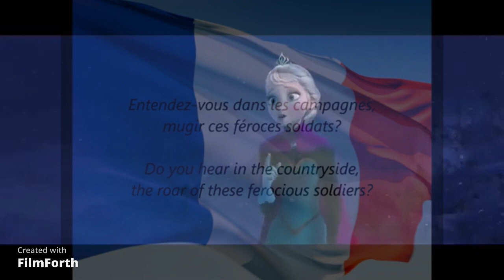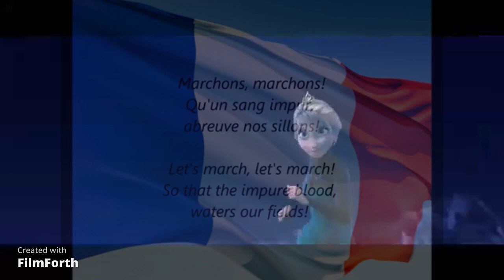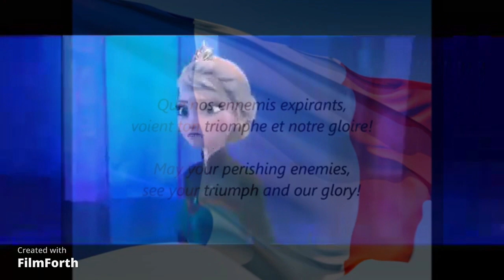Elsa singing French National Anthem